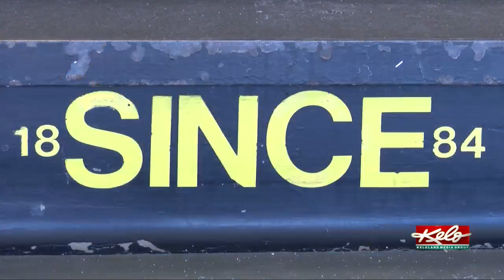SDSU ROTC cadets host food drive competition to help Feeding Brookings